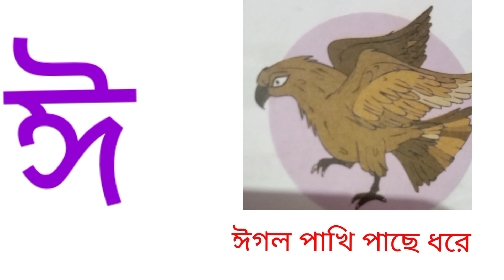ছোটদের বর্ণমালা শিক্ষা# অ আ ই ঈ # kid's Bengali alfabet@kid spandan Tv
আজকে আমরা শিখব ছোটদের বাংলা বর্ণমালা।
অ আ ই ঈ উ উ ঋ এ ঐ ও ঔ
ছবির সাথে বর্ণমালার সঠিক উচ্চারণ
@kid spandan Tv
অ আ ই ঈ
Kid Spandan Tv
ছোটদের বর্ণমালা শিক্ষা
বর্ণমালা শিক্ষা
বর্ণ পরিচয়